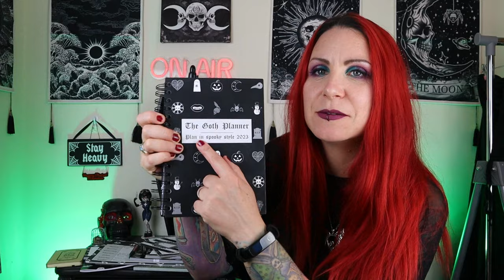2024 SIMPLY GOTHIC PLANNER UNBOXING RE-UPLOADED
2024 SIMPLY GOTHIC PLANNER UNBOXING

Join me as I unbox the 2024 Simply Gothic Yearly Planner. This beautiful gothic diary is yet another stunning product from Simply Gothic - the perfect small business to purchase all your gothic stationery & jewelry.
RE-UPLOADED DUE TO A GLITCH ON THE ORIGINAL UPLOAD

Facebook Groups -

Heavy Metal Momma Teacup Logo designed by VioletMoth
Spotlight Logo created by Suitably Sinister